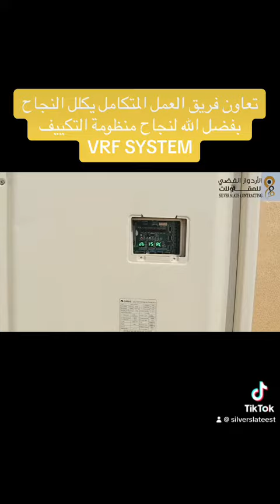الاردواز الفضي عائلة واحدة